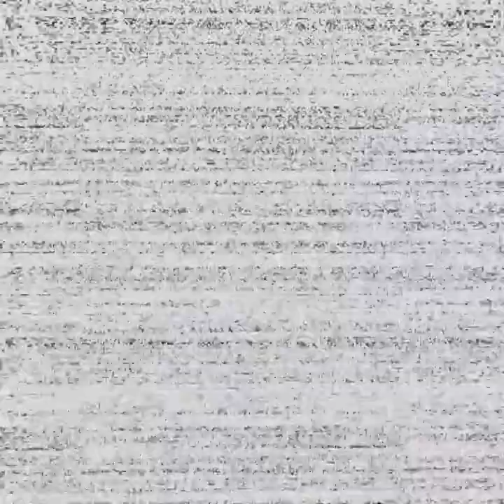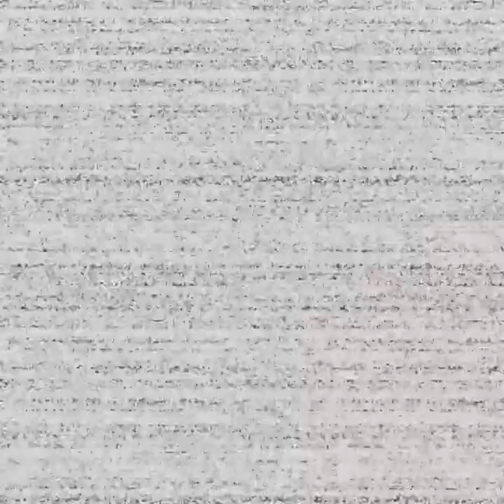Five Nights At Freddy's Help Wanted VR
Jump scares, I'm scared, funny moments. Vent repair and plush trap.Five Nights At Freddy's Help Wanted  VR.